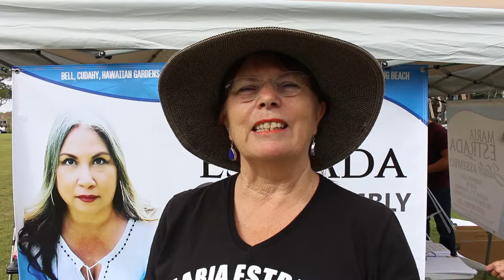Linda Bassett Supports Maria Estrada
Linda Bassett discusses why she is working and going to vote for Maria Estrada for the California Assembly District 63